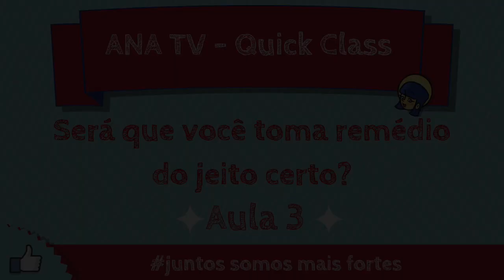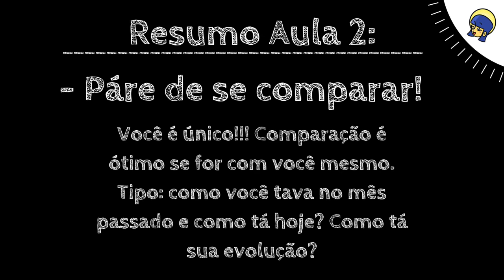Antidepressivos: será que você tá tomando do jeito certo? Quick Class 02 - ANA TV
Sofre de depressão e tá em duvida se toma antidepressivo ou não? Esta Quick Class te ajuda! (é com uma médica neurologista e psiquiatra que tem mais de 40 anos de experiencia!